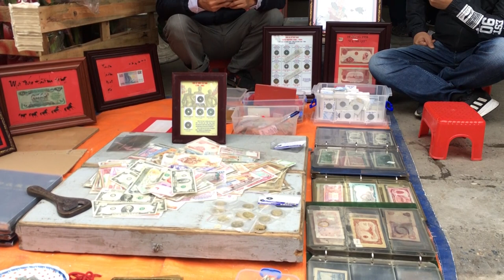CHỢ HÀNG HẢI PHÒNG 12 - 01 - 2020 ( 18 tháng chạp )